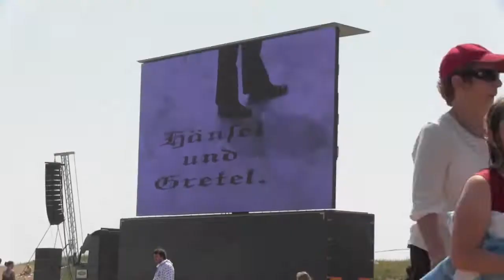Skegness Highlights - Sunday 07 July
With performances from Lincolnshire's top music acts, street theatre from the Gone in 20 Minutes Showcase, Dance4's Dream Walk, and the Lincolnshire Co-operative Youth Zone, as well as Opera and Wimbledon Finals on the Beach, the final day of SO Festival 2013 had a bit of something for everyone!